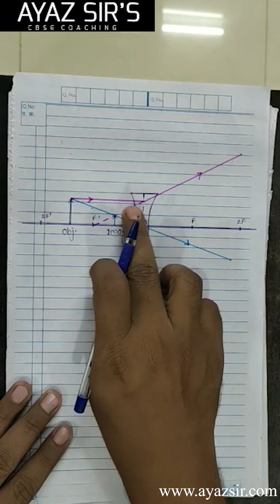Class 10th | Light | Part 11 - 15